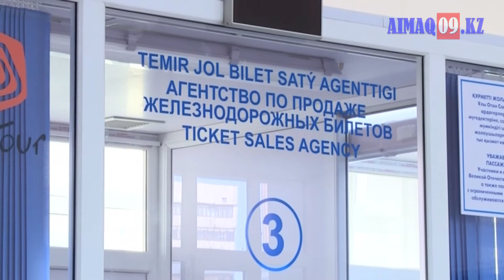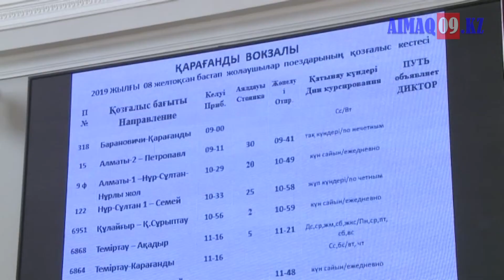Жартылай жөнделген вокзал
– өзге де жаңалықтарды осы сайттан көре аласыздар.
Қарағанды теміржол вокзалы қайта жөндеуден кейін қолданысқа берілгенімен кемшіліктер жетерлік. Эскалаторы қосылмаған. Мүгедектерге жүріп-тұруға жағдай жасалмаған. Енді тиісті талаптарды орындамаған мердігер ғана емес, авторлық және техникалық қадағалауды дұрыс жүргізбегендер де әкімшілік жауапкершілікке тартылады.